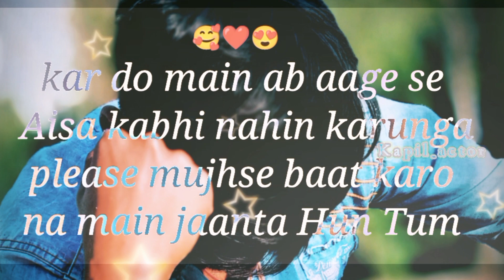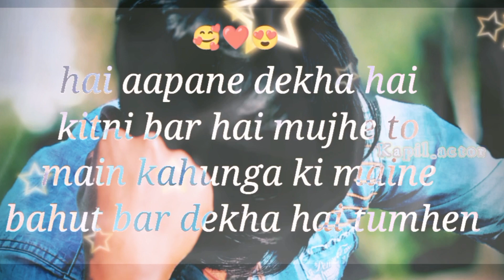Achcha Suno || I am Sorry || Maine Tumhara || Dil dukhaya Hai || Na || Aage Se